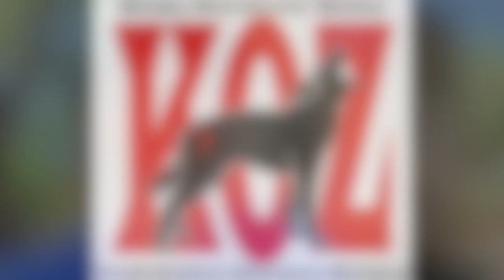KOZ VLOG: August 2018